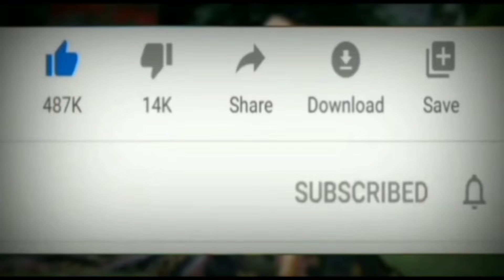brezza mein thermostatval kaise lagaye ja raha hai